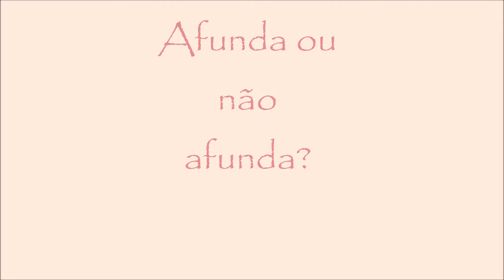Afunda ou não afunda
Veja quais objetos afundam ou não ao serem colocados na água.